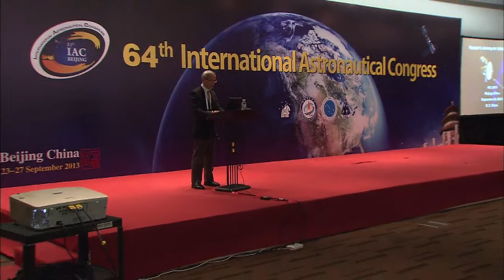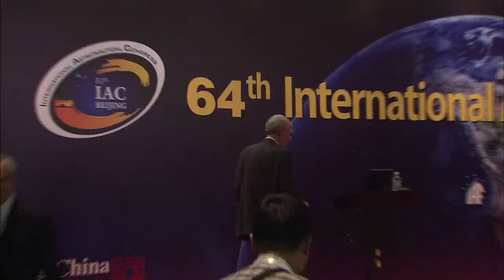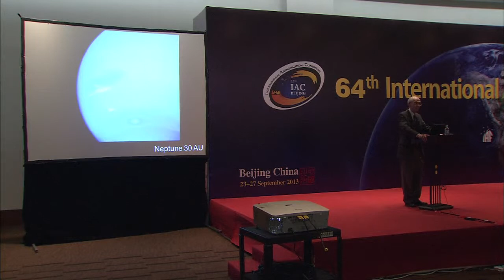IAC 2013 Beijing - Highlight Lecture 1 - Dr Edward C. Stone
The first Highlight Lecture of IAC 2013 Beijing, given by IAF World Space Award winner Dr Edward Stone, on "Voyager's Journey to Interstellar Space" (Monday 23 September).